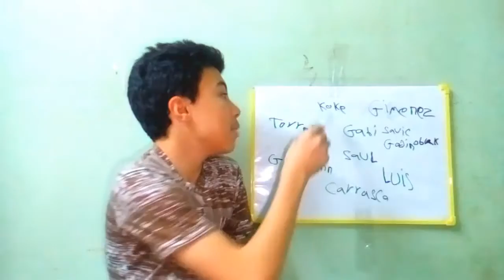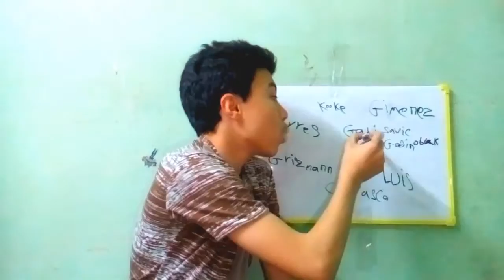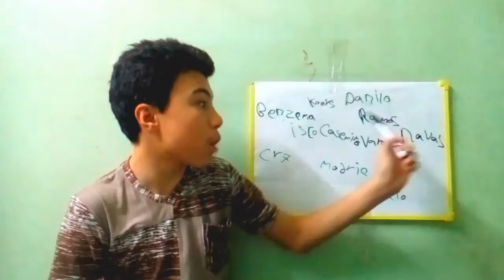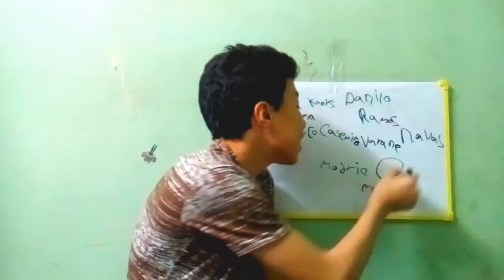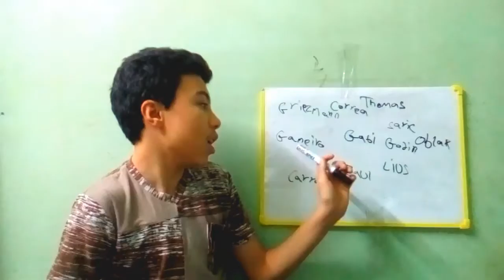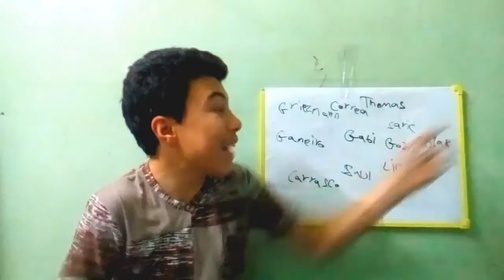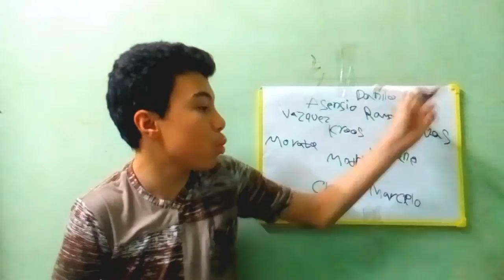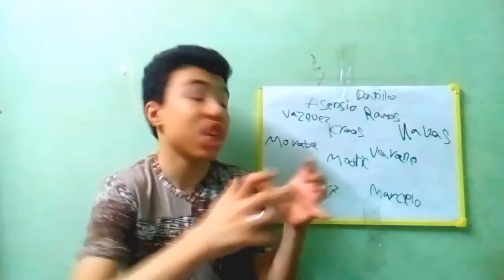تحليل مباراة اتلتيكو مدريد 1/2 ريال مدريد (الاياب)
انستجرام : I'm on Instagram as @kahrabauwk. Install the app to follow my photos and videos.

سناب شات : أضفني على Snapchat! اسم المستخدم: mkahraba5